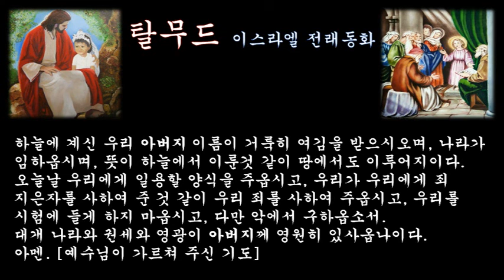‹은혜나눔›탈무드：친구, 위로：삶의지혜 ＠ 이스라엘 전래동화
아내를 선택할 때는 한 계단 낮추어 선택하고,
친구를 고를 때는 한 계단 올려 선택한다.

벗이 화가 나 격해 있을 때에는 달래려 하지 말고,
슬픔에 잠겨 있을 때도 위로하지 말라.